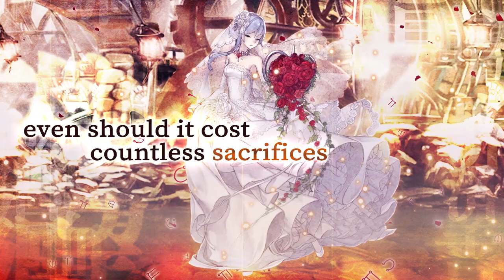[SINoALICE] Crossroads of Justice Grimoire - Snow White/Mage